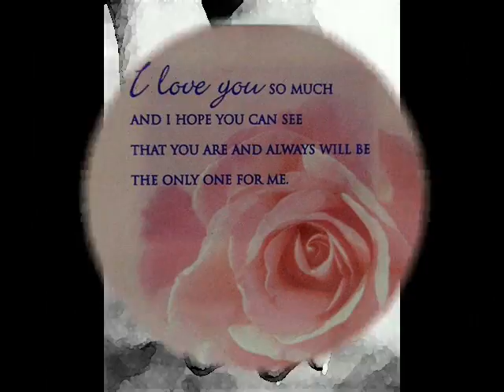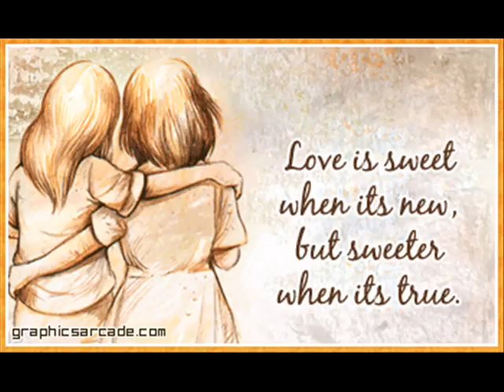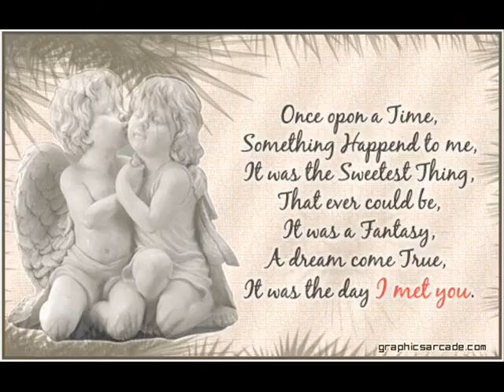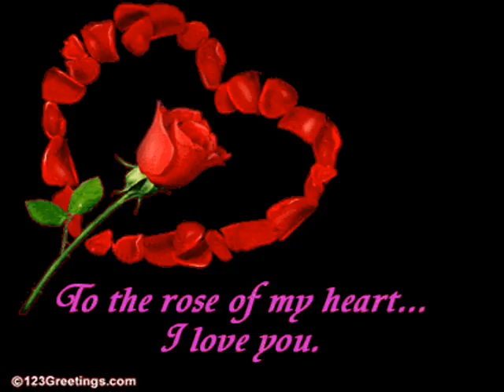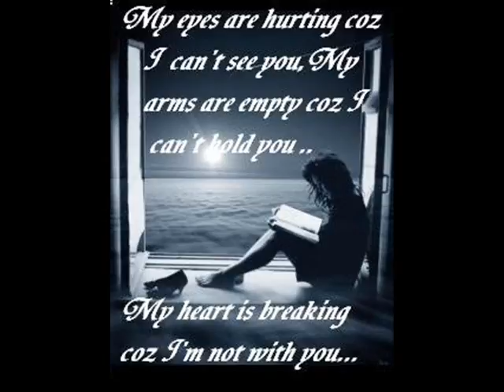my darling stepanie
how i feel about you